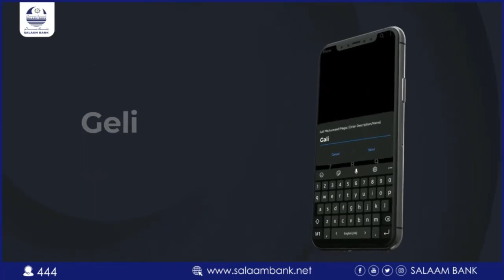Weerar qorshaysan baa saaka lagu soo qaaday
Xaaladihii u danbeeyey ee magaalada LAASCAANOOD | Waxaa warbaahinta la hadlay afhayeenka beelaha Daarood Garaad Cabdikariin Cali Nuur: "Weerar qorshaysan baa saaka lagu soo qaaday Laascaanood,"